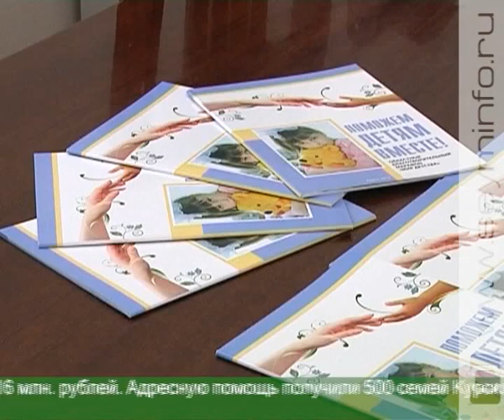«Мир детства» помогает творить добро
За 5 лет областной благотворительный марафон собрал почти 90 млн. рублей. Куряне охотно отзываются на призыв поддержать детей, многодетные семьи и земляков, оказавшихся в трудной жизненной ситуации.